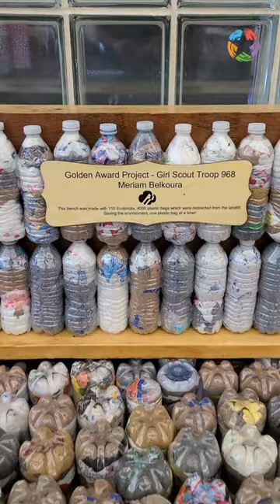Eco Brick Bench by Meriam of Girl Scout Troop 968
Girl Scout Meriam created an eco brick bench, which is on display at Haggard Library through May 22, 2023